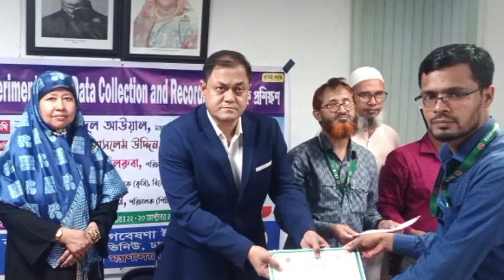Field Experimentation, Data Collection and Recording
"Field Experimentation, Data Collection and Recording" বিষয়ক দুই দিনব্যাপী প্রশিক্ষণ শে‌ষে কৃষিবিদ ড. মোঃ আবদুল আউয়াল, সুযোগ্য, সম্মানিত ও স্মার্ট মহাপরিচালক, বাংলা‌দেশ পাট গ‌বেষণা ইন‌স্টি‌টিউট ম‌হোদয় অদ‌্য বিকাল ০৩:০০ ঘটিকায় বি‌জেআরআই বোর্ডরুমে প্রশিক্ষনার্থীদের মাঝে প্রশিক্ষণের ফিডব্যাক গ্রহন এবং প্রশিক্ষণের সনদপত্র বিতরণ করেন।